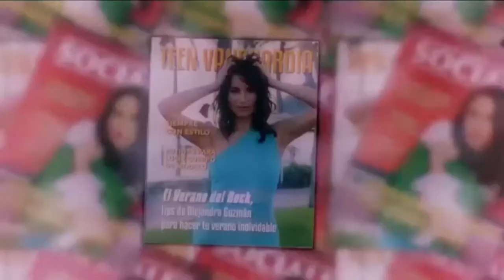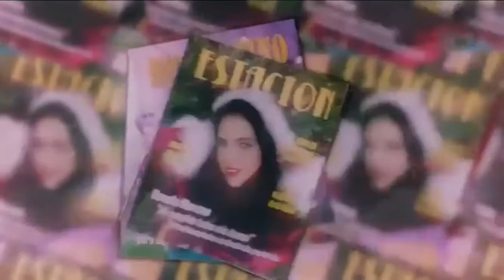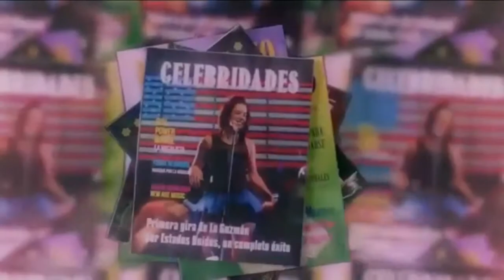Majida Issa - Alejandra comienza gira y compite con Renata a la par, el Chino la hunde en las drogas